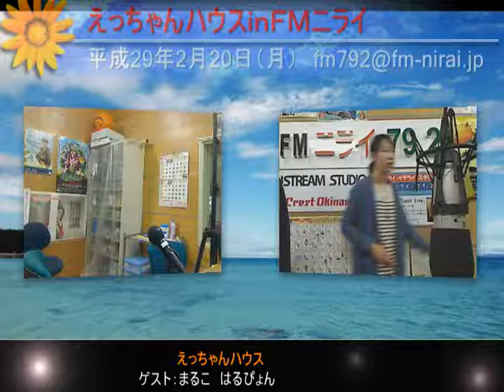平成29年2月20日えっちゃんハウスinニライ